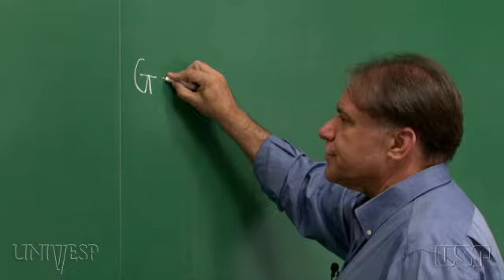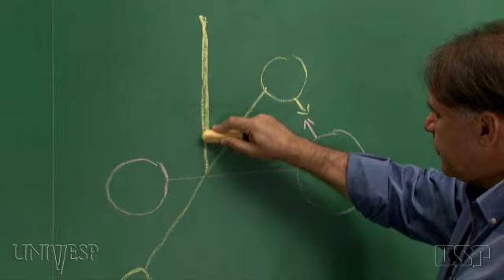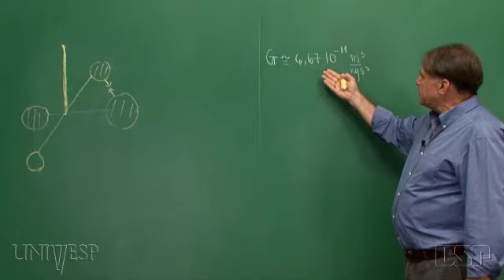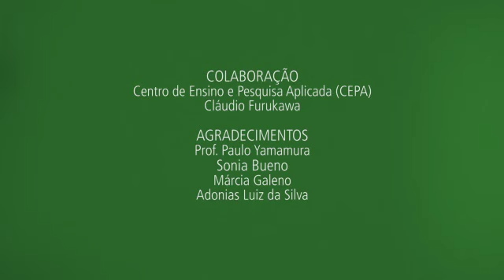Tema 02 - Lei da Gravitação Universal | Aula 04 - A experiência de Cavendish